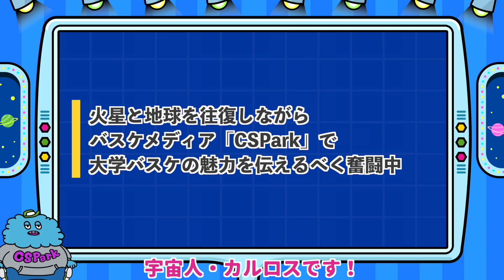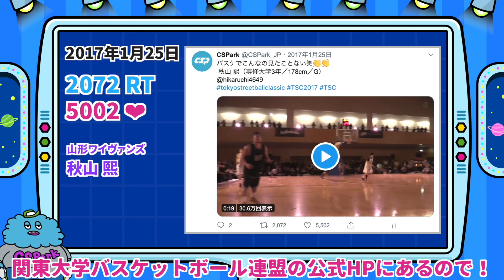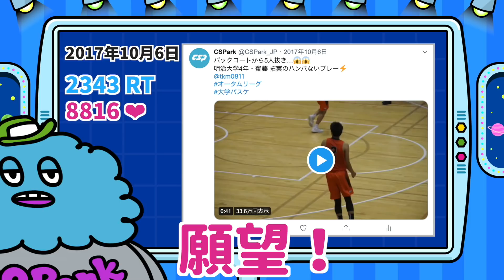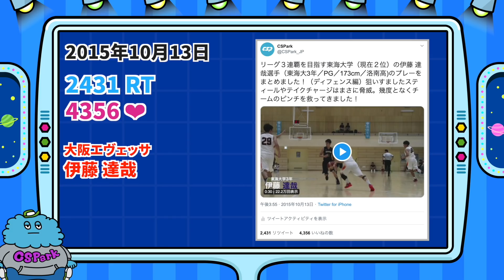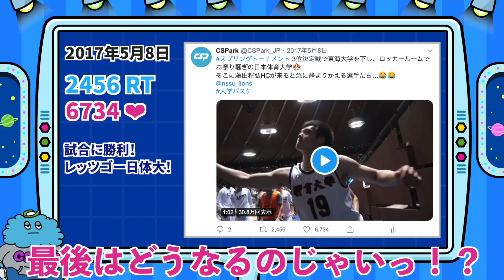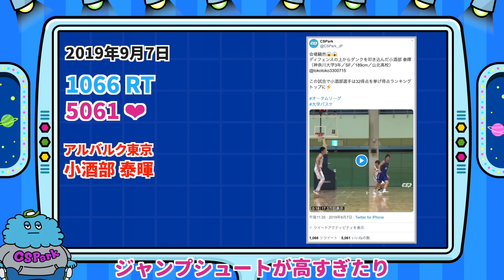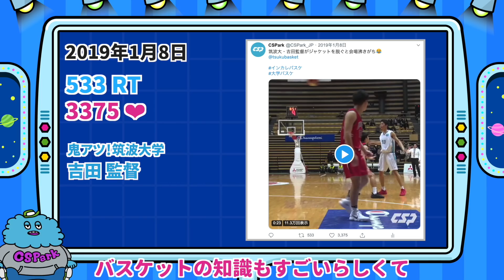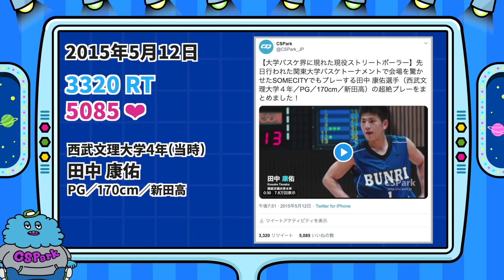【1位は◯◯RT？】8年間で1番バズったバスケ動画はこれ！｜カウントダウンCSPark！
【新企画！カウントダウンCSPark！】
過去8年間、CSParkのTwitterで１番バズった大学バスケ動画をTOP10ランキングで紹介！